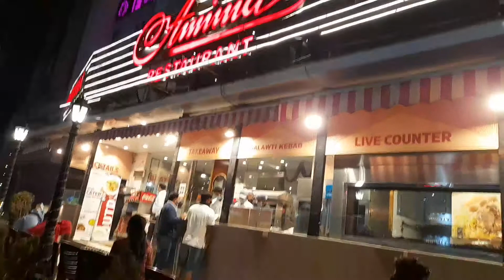সবাই একটু ঘুরতে গেলাম আর খুব মজা করলাম